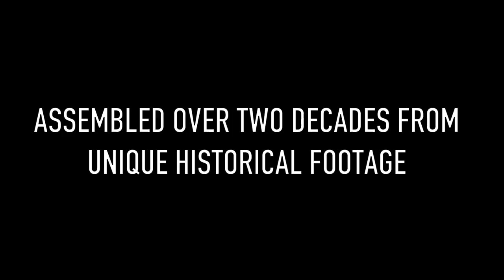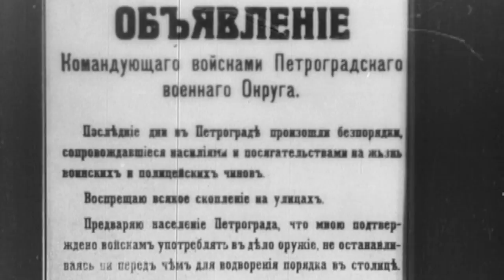Tsar to Lenin - Official Trailer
Tsar to Lenin, first released in 1937, ranks among the twentieth century's greatest film documentaries. It presents an extraordinary cinematic account of the Russian Revolution—from the mass uprising which overthrew the centuries-old Tsarist regime in February 1917, to the Bolshevik-led insurrection eight months later that established the first socialist workers' state, and the final victory in 1921 of the new Soviet regime over counter-revolutionary forces after a three-year-long civil war.